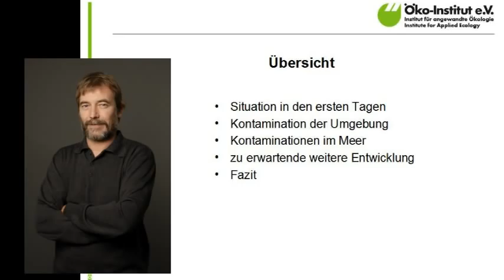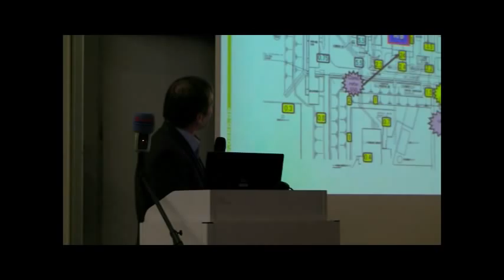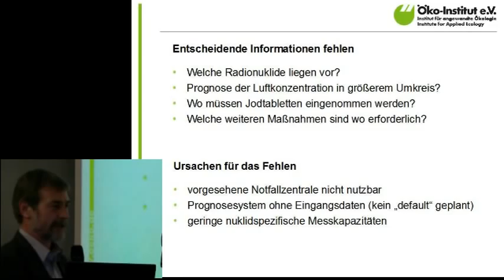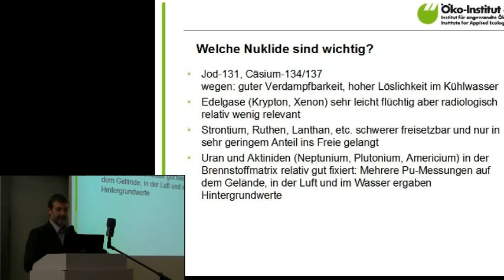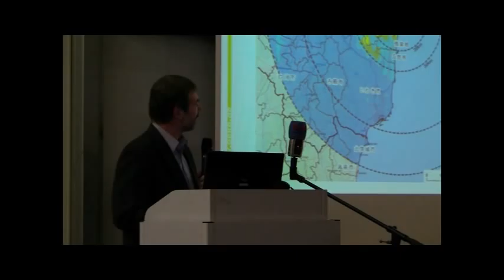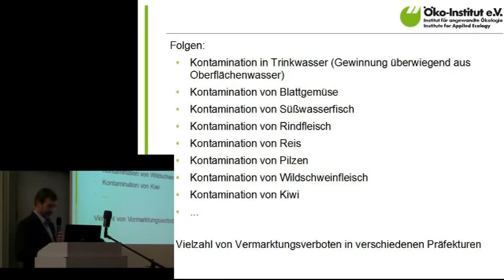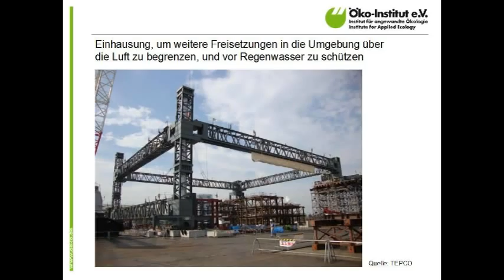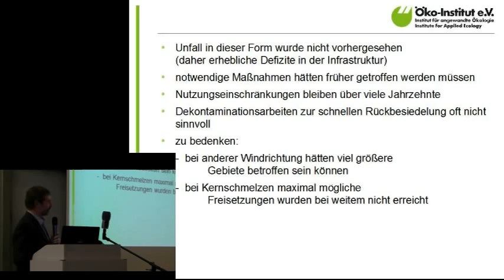Ein Jahr nach Fukushima: Zutritt verboten -- über die Auswirkungen des Unfalls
Vortrag von Christian Küppers, stellvertretender Leiter des Institutsbereichs Nukleartechnik & Anlagensicherheit am 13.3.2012 (TU Darmstadt) zur radiologischen Situation in Japan.

Am 11. März 2011 kam es nach einem schweren Erdbeben an der japanischen Ostküste zu erheblichen Sicherheitsproblemen in verschiedenen Kernkraftwerken. Ein Jahr nach der Katastrophe rekonstruieren Wissenschaftlerinnen und Wissenschaftler des Öko-Institut den Unfallablauf, schildern die derzeitige Situation vor Ort und skizzieren den Aufbruch in ein neues Energiezeitalter.